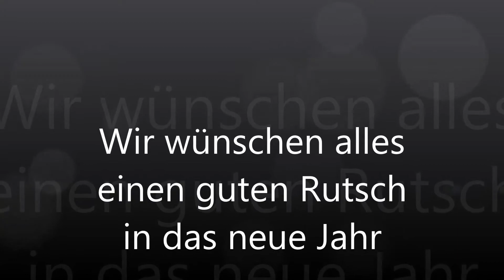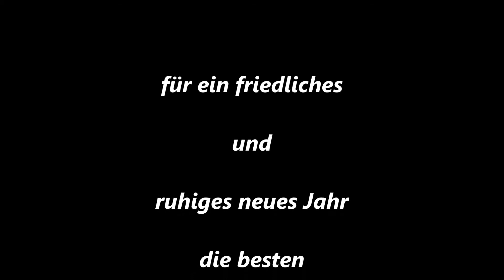... die besten Wünsche